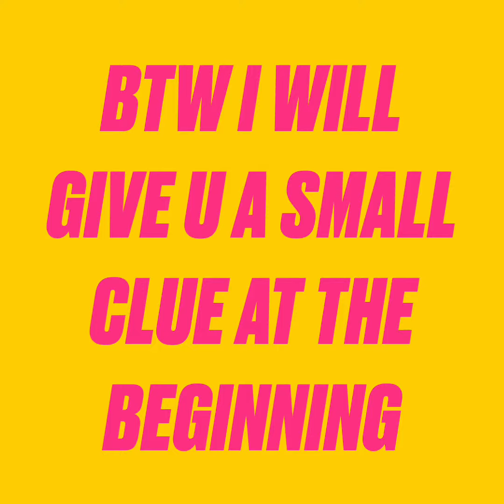Guess the fortnite youtubers intro or outro